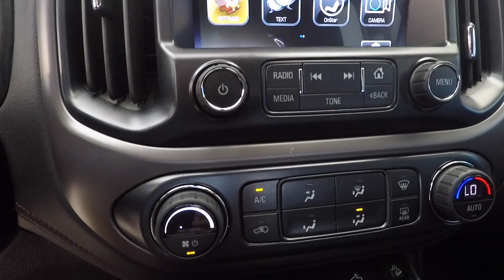2018 GMC CANYON CREW CAB SHORT BOX 4-WHEEL DRIVE ALL TERRAIN W/CLOTH - ONYX BLACK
#180261, ALL TERRAIN PREFERRED EQUIPMENT GROUP includes standard equipment
ALL TERRAIN X PACKAGE includes (RVP) Assist steps, Black, 3" round step bars, LPO, (RIA) All-weather floor liners, LPO, (CGN) Spray-on bedliner and (RGO) 17" Goodyear Wrangler DuraTrac all-terrain tires, LPO
AUDIO SYSTEM FEATURE, BOSE PREMIUM 7-SPEAKER SYSTEM
AUDIO SYSTEM, 8" DIAGONAL COLOUR TOUCH SCREEN NAVIGATION WITH INTELLILINK, AM/FM/SIRIUSXM with USB ports and auxiliary jack, Bluetooth streaming audio for music and most phones, hands-free smartphone integration, voice-activated technology for radio and phone; and "Shop" with the ability to browse, select and install apps to your vehicle. You can customize your content with audio, weather and more.
BEDLINER, SPRAY-ON, BLACK WITH GMC LOGO
ENGINE, 3.6L DI DOHC V6 VVT (308 hp [230.0 kW] @ 6800 rpm, 275 lb-ft of torque [373 N-m] @ 4000 rpm) (STD)
GVWR, 6000 LBS. (2722 KG) (STD)
JET BLACK/COBALT RED, CLOTH SEAT TRIM
LICENSE PLATE KIT, FRONT
LPO, 17" GOODYEAR WRANGLER DURATRAC ALL-TERRAIN TIRES
LPO, ALL-WEATHER FLOOR LINER includes GMC logo
LPO, POLISHED EXHAUST TIP
LPO, SPORT BAR, BED-MOUNTED, TUBULAR
ONYX BLACK
REAR AXLE, 3.42 RATIO
SEATS, FRONT BUCKET (STD)
SOLID PAINT
TRAILER BRAKE CONTROLLER, INTEGRATED
TRAILERING PACKAGE includes trailer hitch and 7-pin connector